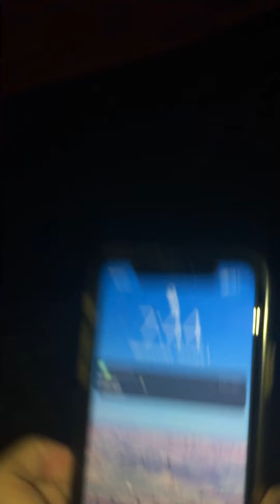Sari sinski debates